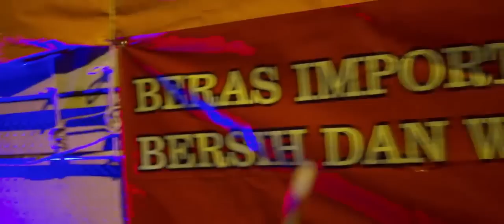"HARAPAN UMMAT" | FILM PENDEK TENTANG PARTAI UMMAT BESUTAN AMIEN RAIS!! MENGAPA HARUS UMMAT?!